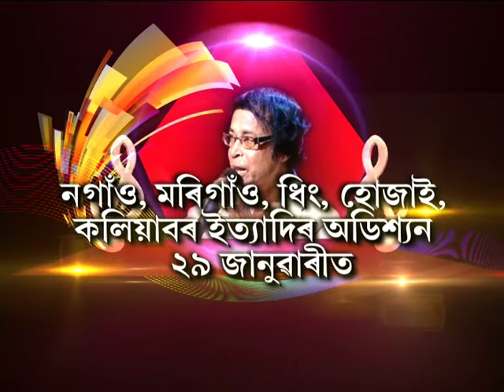Promo || Ki naam Di matim || Singing Reality Show || Assam Talks || 2018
Upcoming singing reality show of Dwipen baruah's Song...